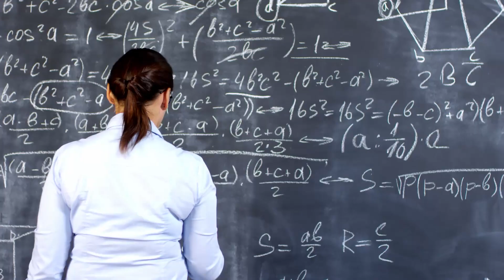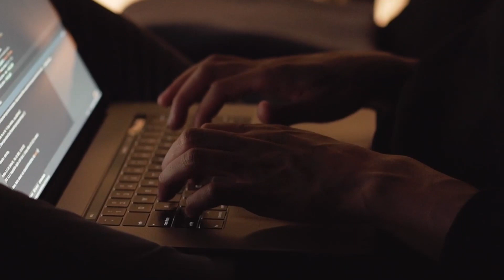3 signs data science / analytics isn't for you (Should you get into data science?)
There are some obvious telltale signs that data science isn't for you.

THE MONEY
You probably have seen some statistics from Glass Door or indeed or wherever on how much data scientists make.  Some places say $100K starting out!  Analysts make over $75K!  There are two things to note here.  First, these stats are often wrong and misleading.  Most of these “average salary” figures are pulled up by people working in high cost of living areas, like NY and LA.  And second, they're also pulled up by people with more experience but the same job title.  So keep that in mind if you're trying to get into the field for the money, that data scientist salaries are not as high as they might seem.

NATURAL CURIOSITY
Are you naturally curious?  You need to be curious because new technologies come along all the time; and in order to stay relevant you need to constantly be learning more and more about them.  Your skillset truly has to be constantly expanding if you're going to hack it in this field, so on top of being curious you’ll need a strong work ethic.  The second reason you need to be curious is you’re going to need to be a critical thinker.  You have to be able to examine problems from different angles and go the extra step to get to the bottom of it.

COMMUNICATION SKILLS
Now, if you’re still with me this one is what separates the truly successful in this field from the ones barely hanging on.  You have to be able to communicate and work with other people, particularly non-technical folks.  Data science and analytics sit really close to the business and you're constantly going to be interacting with business analysts, VPs, and higher ups whose sole focus is on driving business outcomes.  In fact that’s why these roles pay pretty well, DS and analytics folks drive business outcomes, and so you’re going to need to be able to distill your interpretation of the results from that really cool gradient boosted machine or deep learning algorithm to someone who probably hasn’t taken math since high school, and might have never taken a coding course.

🕒 TIMESTAMPS

0:00 Intro
0:36 You're in it for the money
1:58 You're not naturally curious
3:22 You're a bad communicator
4:37 Recap
This channel is all about data science and analytics career advice, productivity and personal finance.
FREE resources:
PYTHON:
My video on how to learn python:

✴ Attributions ✴
Music 🎼:
SleepyCat by Alejandro Magaña (A. M.)

Stock footage:
Video by Pavel Danilyuk from Pexels